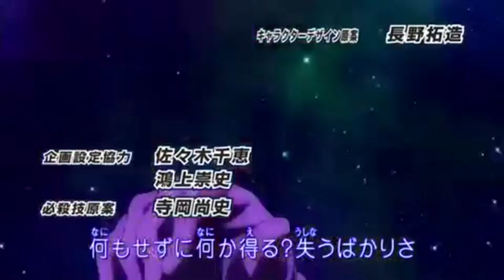Inazuma Eleven GO Galaxy Opening 4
This one was pretty good too.  I loved the dynamic contrast the fourth opening had with the third.  They played the third one as if it were the captains' opening, and this was the rest of the team's opening.  Very entertaining.